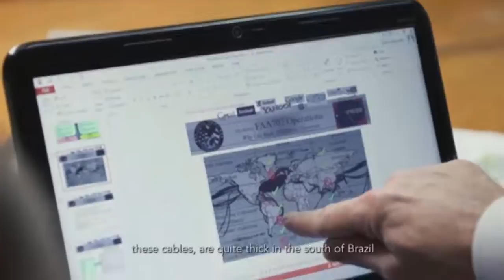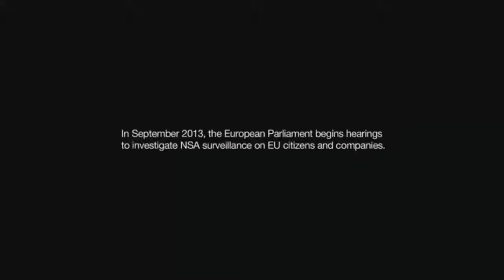Apartes del documental CITIZENFOUR sobre Edward Snowden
Luego del 11-S Busch autorizó la interceptación de comunicaciones civiles dentro de Estados Unidos dando origen a la plataforma PRISMA que hoy monitorea a la población mundial; en Colombia este control se realiza a través de la plataforma PUMA en colaboración con empresas prestadoras de servicios de comunicación; pueden construir su historia personal en base a su presencia en la web, uso y ubicación de su teléfono, transacciones comerciales, etc., con las implicaciones sociales, políticas  y comerciales que el acceso a la privacidad puede tener.
El uso de "software libre" (Linux, Firefox, Openoffice, etc.), el cambio continuo de aparato telefónico y SimCard, y el realizar compras en efectivo, ayudan a contrarrestar esta intromisión.

Excerpts from the documentary CITIZENFOUR on Edward Snowden.
After 11-S Busch authorized the interception of civilian communications within the United States giving rise to PRISM platform that today monitors the world's population; in Colombia this control is performed by PUMA platform in collaboration with companies providing communication services; They can build your personal story based on your presence on the web, use and location of your phone, trading, etc., with the social, political and commercial implications that access to privacy can have.
The use of "free software" (Linux, Firefox, OpenOffice, etc.), the continuous change of phone and SimCard, and make purchases in cash, helps counteract the intrusion.